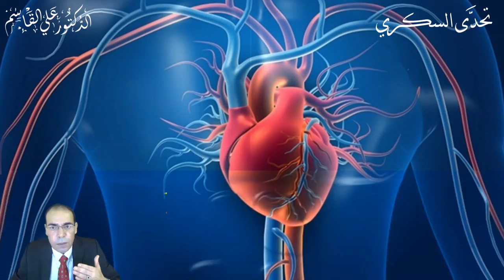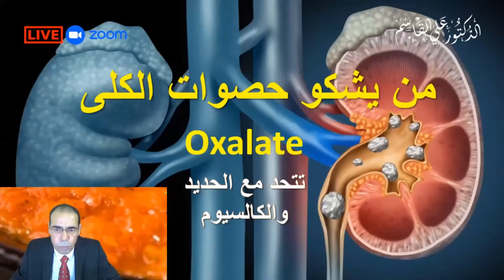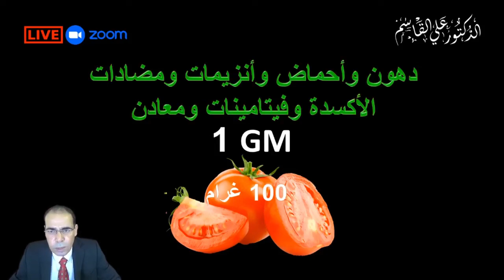فوائد البندورة وتاثيرها على مريض السكري والسكر التراكمي وضغط الدم | هل تصلح الطماطم لمرضى السكر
*يتسائل الكثير عن فوائد البندورة أو الطماطم للسكري وفوائد البندورة أو الطماطم لمقاومة الانسولين وفوائد البندورة أو الطماطم لمرضى السكري النوع الثاني وفوائد البندورة أو الطماطم لارتفاع ضغط الدم ودور البندورة أو الطماطم في تقليل الكوليسترول وما هي الأمراض التي تعالجها البندورة أو الطماطم للرجل والمرأة وما هي اضرار البندورة أو الطماطم على الجسم.*